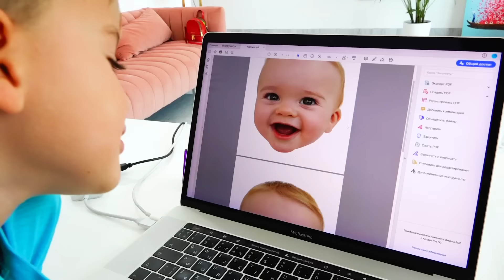Vlad ve Niki Küçük Bebekler Maskeleri Hikayesi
Vlad ve Niki yeni oyuncaklar ister ve anneye bebek maskeleriyle sürpriz yapar.